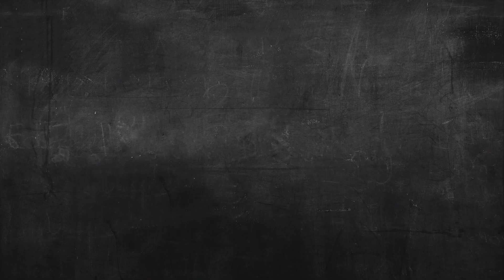"Война и мир" 57 лет спустя: как изменились самые известные актеры культовой киноэпопеи.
"Война и мир" - советская киноэпопея в четырёх частях по роману Льва Толстого. Это одна из самых высокобюджетных картин в истории советского кинематографа и самая масштабная работа в творчестве Сергея Бондарчука. В этом видео вы узнаете, как выглядели главные звезды проекта на момент съемок, в каком возрасте они ушли из жизни, а кто из них еще с нами.